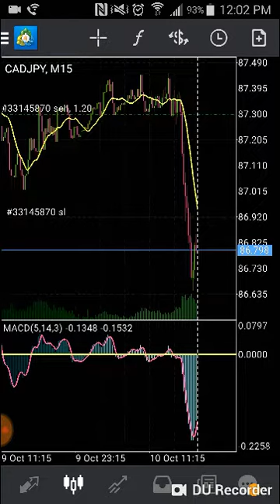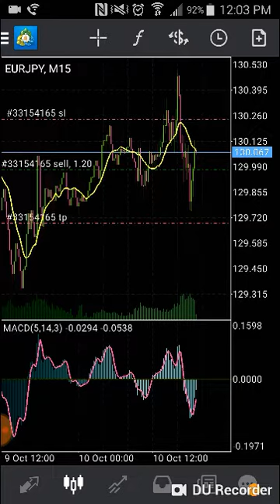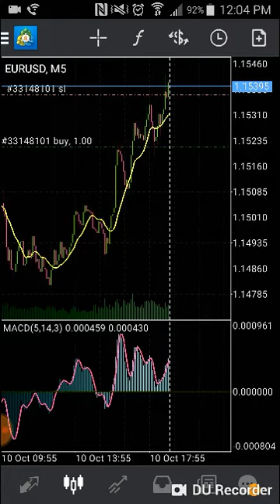Meta Trader Forex 10-10-18